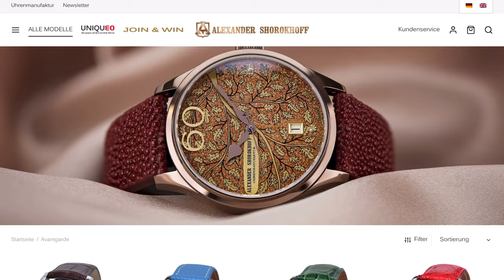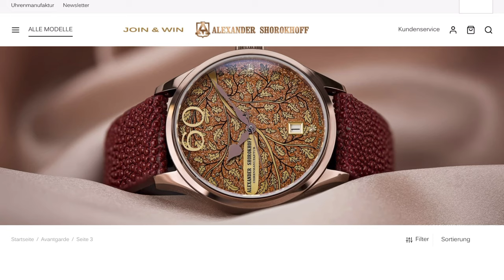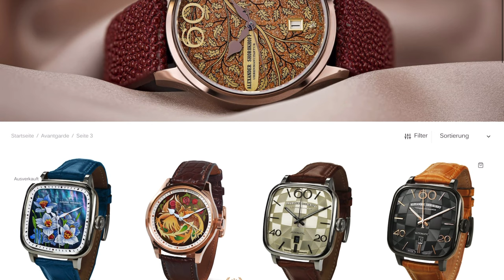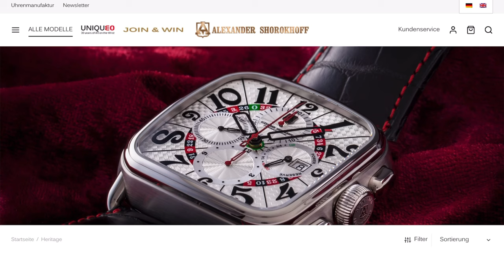Russische Opulenz. Oder: Alexander Shorokhoff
Eine der auffälligsten deutschen Marken ist sicherlich Alexander Shorokhoff. Die Uhren sind wie einige andere auf den ersten Blick zu erkennen. Ich freue mich, mit diesem Video eine Serie über Alexander Shorokoff Uhren starten zu können.

►► Amazon Links ◄◄

*** Uhrenzubehör:
► Federstegbesteck mit 4 Einsätzen von Bergeon